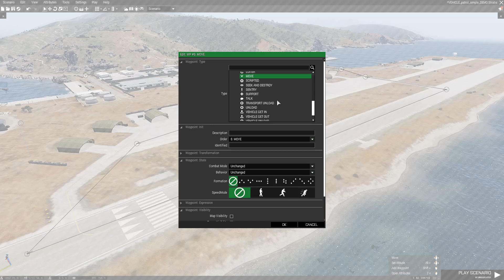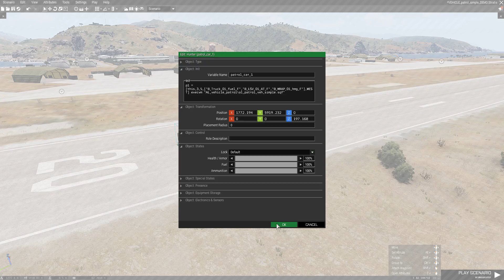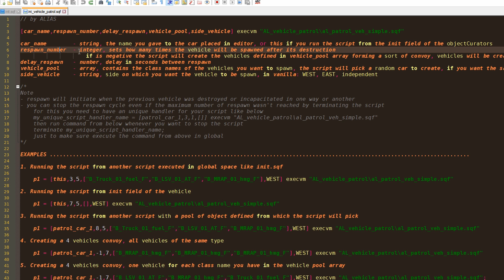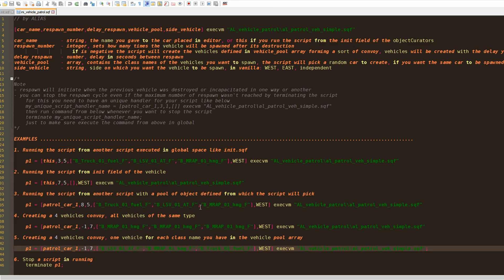Vehicle patrols-convoy | script tutorial Arma 3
With this script you can create
* air, ground, water vehicle patrols
* air, ground, water trafic
* air, ground, water counvoys
* create the oportunity for firefights to happen

Note
* Demo mission on STRATIS.
* Tested partially on dedicated
* Un-pbo or Un-zip the mission and read the comments or watch the video tutorial for more information.

DO NOT INCORPORATE THIS SCRIPT OR PORTIONS OF IT IN MONETIZED PRODUCTS OR SERVERS WITHOUT ASKING FOR PERMISSION AND OBTAINING APPROVAL FROM ME!!!

[strong]Software used:[/strong]
Drawing: CorelDraw
Animation: FlashMX
Sound processing: Audacity
Video processing: Corel VideoStudio Pro
Video capturing: Open Broadcaster Software